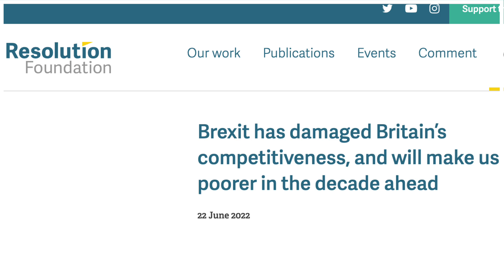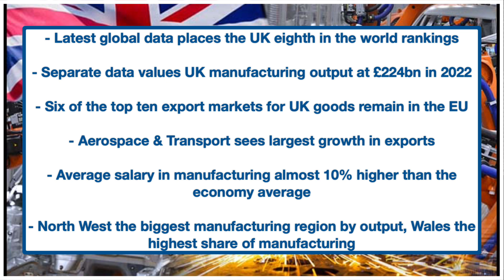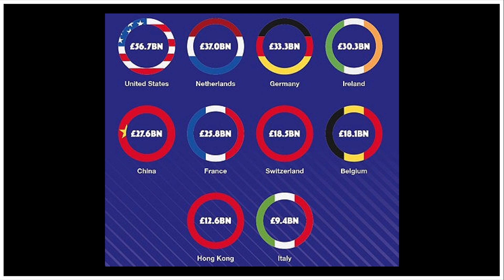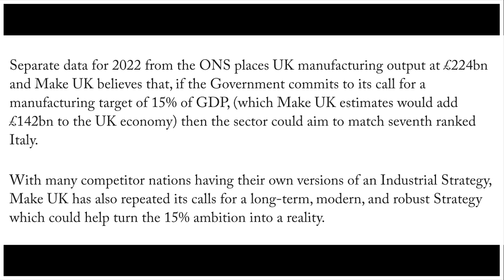🚨 Brexit Britain BEATS France As A Top Manufacturing Nation 🇬🇧 👏